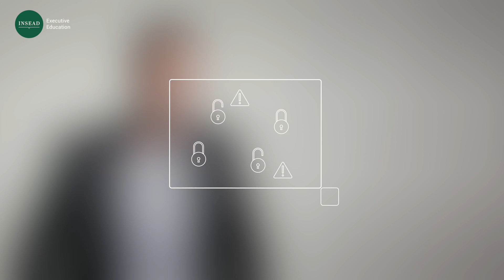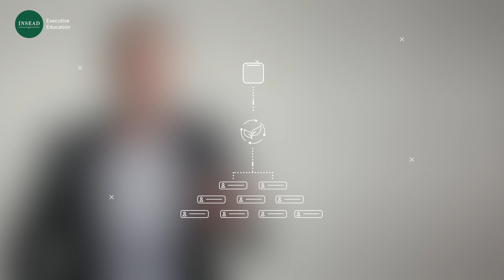Sustainability: A unique business disruptor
Atalay Atasu, Professor of Technology and Operations Management at INSEAD, talks about the sustainability paradigm including his 3 operational tools for implementing a sustainability strategy within organisations.